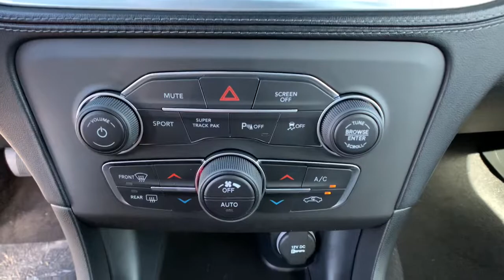2021 Dodge Charger Carson City, Dayton, Reno, Lake Tahoe, Carson valley, Northern Nevada, NV 21D4006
Frostbite New 2021 Dodge Charger available in Carson City, Nevada at Carson City Dodge Jeep. Servicing the Dayton, Reno, Lake Tahoe, Carson valley, Northern Nevada, NV area.
2021 Dodge Charger SXT AWD - Stock#: 21D4006 - VIN#: 2C3CDXJG3MH549347

50 State Emissions,AWD Rhombi Black Badge,Auto Adjust In Reverse Exterior Mirrors,Auto Dim Exterior Driver Mirror,Black 1-Piece Performance Spoiler,Black-Edged Premium Floormats,Blacktop Package,Blind Spot & Cross Path Detection,Blind Spot Memory/Power/Heat Mirror,Dodge Grille Badge,Driver & Passenger Lower LED Lamps,Engine: 3.6L V6 24V VVT,Exterior Mirrors Courtesy Lamps,Front & Rear LED Map Pockets,Front Overhead LED Lighting,Gloss Black I/P Cluster Trim Rings,Heated 2nd Row Seats,Heated Front Seats,Heated Steering Wheel,Illuminated Rear Cupholders,Manufacturer's Statement of Origin,Nappa Leather Sport Seat,Plus Group,Power Front Driver/Passenger Seats,Power Tilt/Telescope Steering Column,Premium-Stitched Dash Panel,Quick Order Package 28H,Radio/Driver Seat/Mirrors Memory,Satin Black Charger Decklid Badge,Satin Black Dodge Tail Lamp Badge,Tires: 245/45R20 BSW AS Performance,Transmission: 8-Speed Automatic,Wheels: 19' x 7.5' Black Noise Painted,Wheels: 20' x 8' Carbon AWD